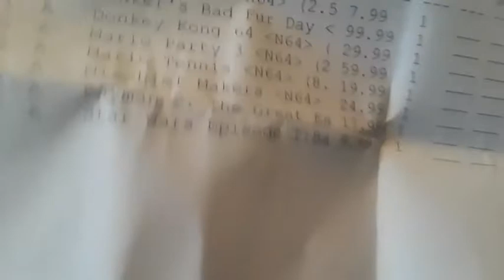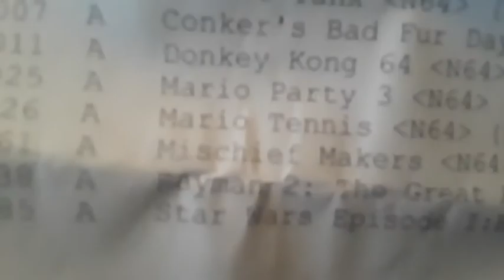Game Stop is Expensive